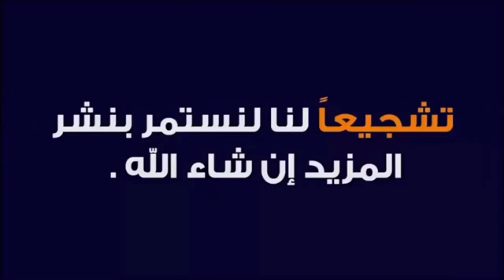سوق القريعة أثمنة طيور الزينة والمغردة والحسون طلع فالثمن في انتظار دخول المهاجرة والله بدير الخير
redouane blog
#  yasser vlogs